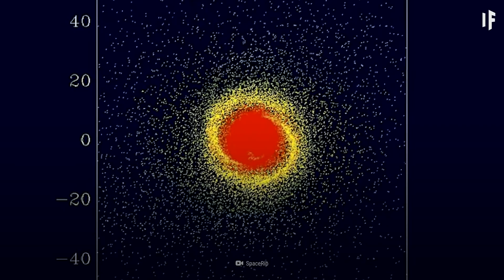What If the Moon Never Formed?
The moon has been our friendly neighbour in the sky for billions of years. It has guided us home, kept us on time, protected us, propelled us into space and has even launched dance crazes! It’s hard to fathom what we’d do without it.  But for the sake of science, let’s try to envision a moonless world. What would happen to Earth? Would humans still exist?

Can you translate this episode into another language? Add subtitles and we will link your YouTube channel in the description